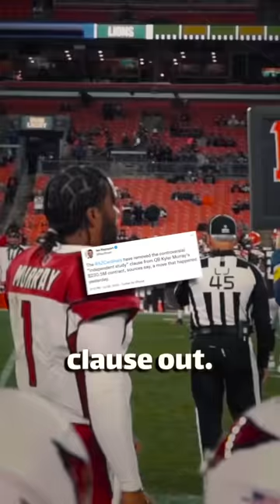This is Embarrassing